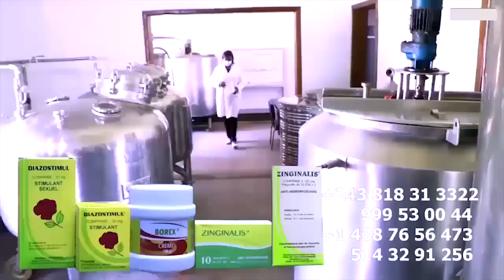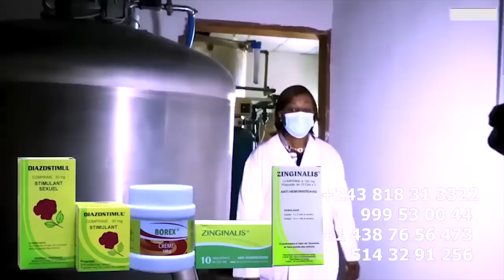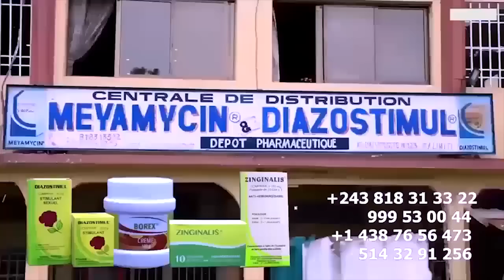Réconciliation WERRASON Et Les COMBATTANTS De LONDRES Désormais Musique EZONGI BOKETSHOU Azui K.O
Bonne Nouvelle Réconciliation WERRASON Et Les COMBATTANTS De LONDRES Désormais Musique EZONGI Na Londres BOKETSHOU Azui K.O FIN Combat @werrasonofficiel1423